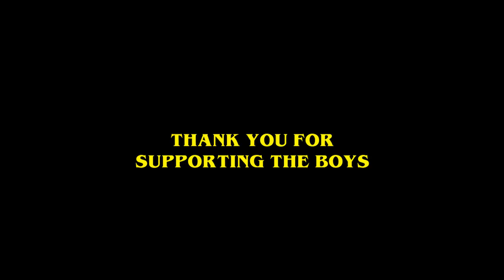THIS 6'7" PITCHER THROWS GAS TO D1 SCOUT TEAM!! (Gameday #11)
I'm a 23 year old ballplayer from Burbank, California. I make baseball vids, train a lot, and work hard to reach my goals. Right now I'm a Redshirt Corona Sophomore at Hartnell College trying to embrace the grind and have fun with it at the same time. I'm just trynna ball with my brohs.

Vlogging Set-Up:
Vlogging Camera: Sony HX80
Editing Software: Adobe Premiere Pro CC
Laptop: MacBook Air